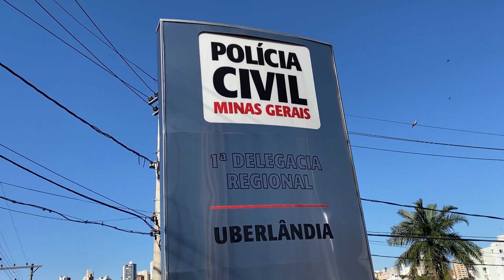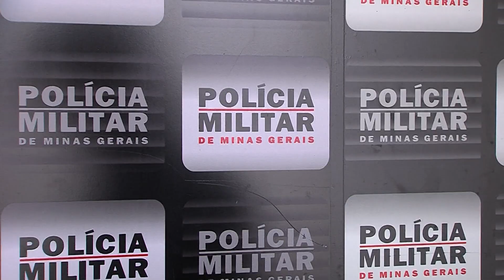CÁRCERE PRIVADO: Número de casos subiu 10% em 2022 | CIDADE ALERTA MINAS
A vida passa diante dos olhos enquanto a liberdade é ameaçada por um agressor. Quem já foi vítima de cárcere privado sentiu na pele o medo de nunca mais poder respirar ar puro. Os casos são sempre assustadores e os números não param de subir. Só em 2022 o aumento foi de 10%.